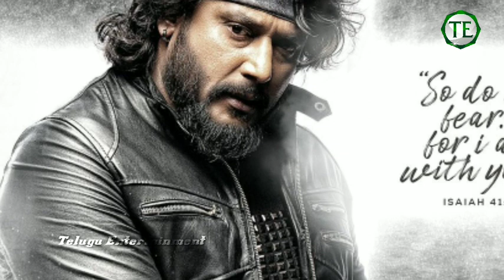Robert Genuine Movie Review || Telugu Entertainment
please.